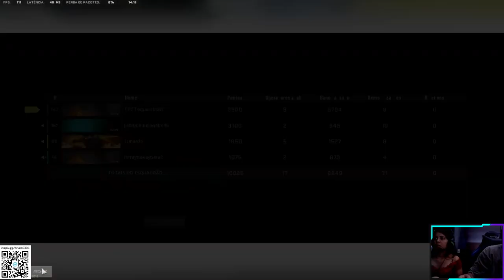WARZONE - COOP LORRAYNE E LUNARDO - 2